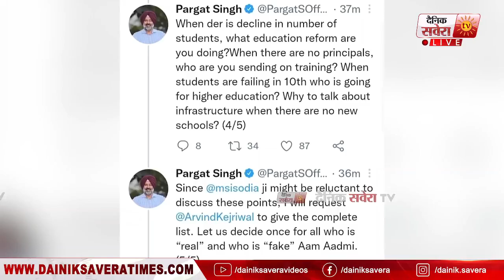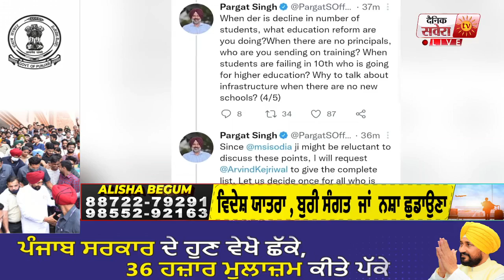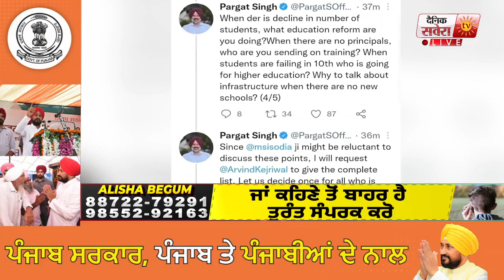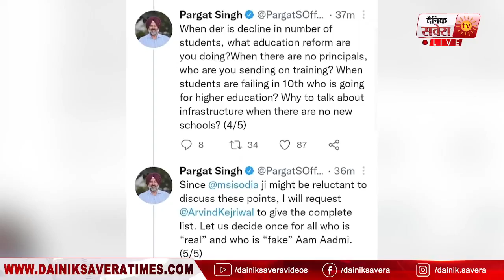Manish Sisodia ਦੇ 250 ਸਕੂਲਾਂ ਦੀ ਲਿਸਟ ਜਾਰੀ ਕਰਨ ਮਗਰੋਂ ਆ ਗਿਆ Pargat Singh ਦਾ ਜਵਾਬ, ਦੇਖੋ ਕੀ ਕਿਹਾ